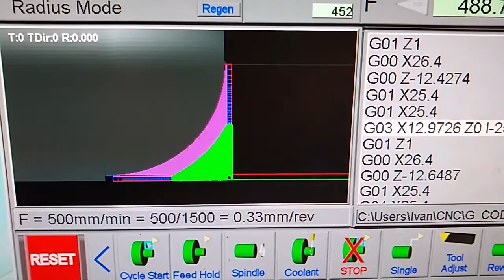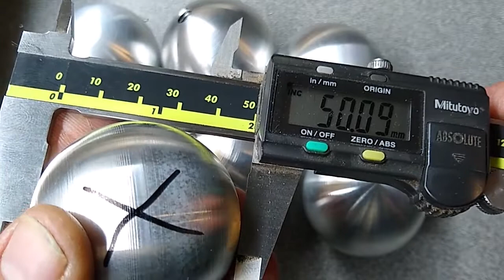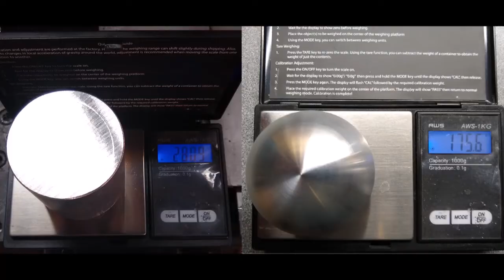Making aluminum ball on home made CNC lathe. Изготовление шара на самодельном токарном с ЧПУ.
This is the first the first part of the video. In the second part I'm going to show you making nested "ball in a ball"-like figures.
Это первая часть видео. В следующей часть покажу изготовление фигуры "многогранник в шаре".